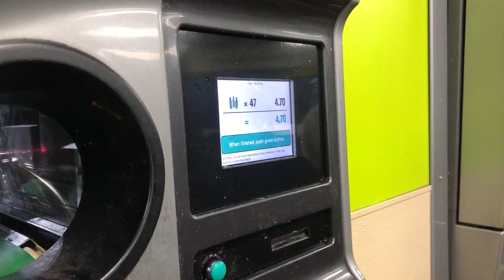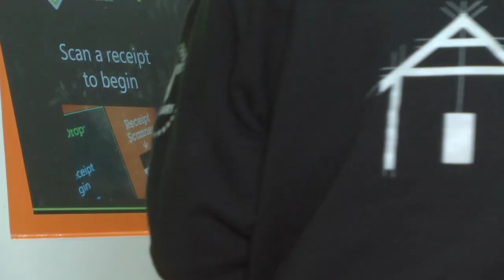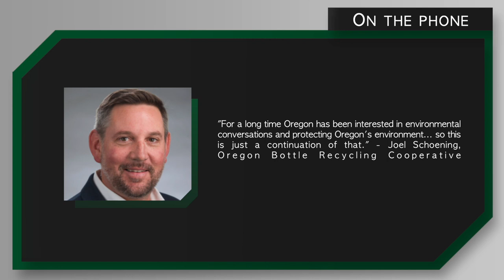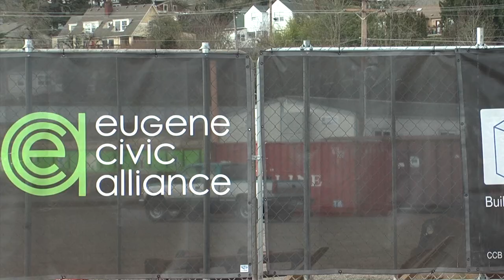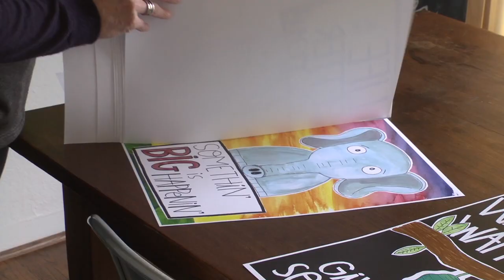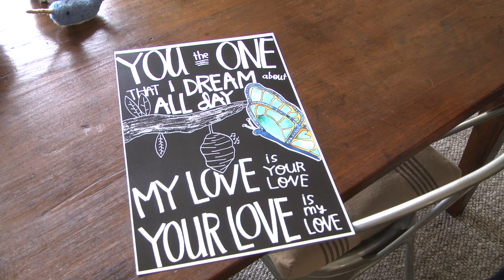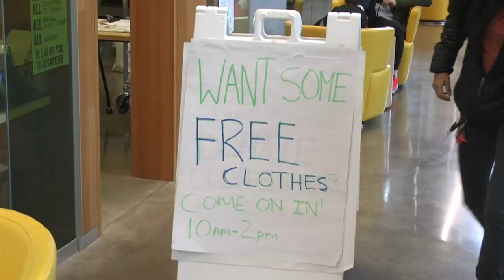Evita Garza Reporter/Anchor Reel April 2019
An updated reporter/anchor reel for Evita Garza. For writing samples, visit evitagarza.com.